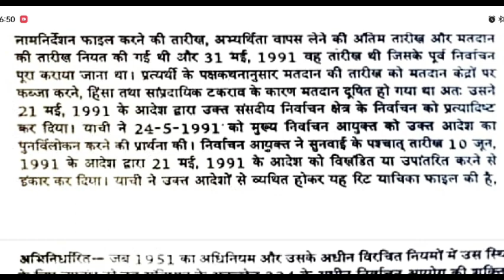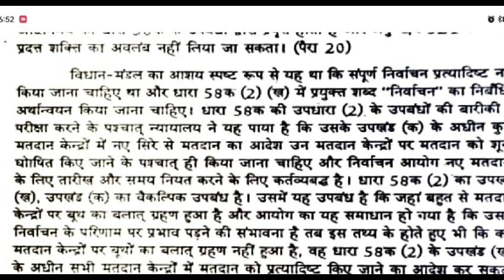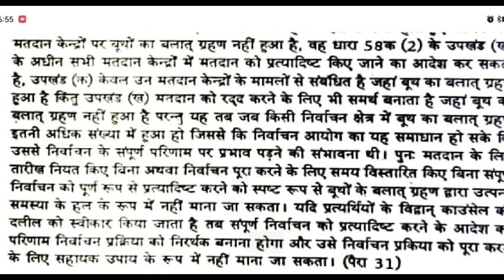Rajasthan Highcourt Dictation//Legal Dictation// Hindi 80Wpm